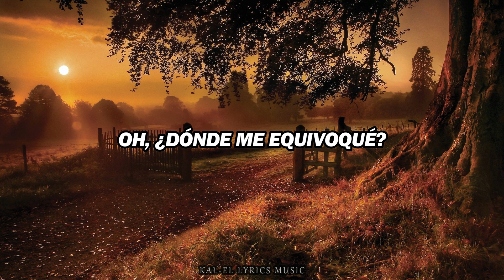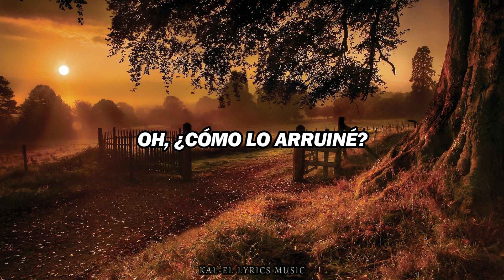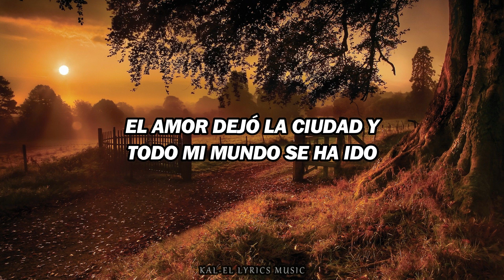Livin' My Life Like A Country Song • Theory Of A Deadman ft. Joe Don Rooney | Subtitulada al Español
Significado al español: «Viviendo Mi Vida Como Una Canción Country»

Descripción de la canción:

• Banda: Theory Of A Deadman
• Álbum: Savages
• Artista invitado: Joe Don Rooney (Rascal Flatts)
• Fecha de Lanzamiento: 29 de julio de 2014
• Género: Rock Alternativo, Country

¡Espero disfruten del video y sea de su agrado! 🙌

[Contiene todas las canciones traducidas del canal]

Letra Original en Inglés:

You took it all and you moved away
Now I'm living in a trailer by the interstate
Maybe the drinking made it worse
It got me through the night but the morning hurts
My god what have I done
We coulda had it all but I made you run

Oh where did I go wrong, I'm livin my life like a country song
Oh will I get it back, I'm livin like I'm in a Willie Nelson track
Its bad, so sad, I ended up losing everything I had
Love left town and my whole worlds gone
Livin my life like a country song

Maybe I stumble when I walk the line
But no ones gonna catch me on the other side
I've got no friends in low places
This country boys gotta make some changes
My god I'm so choked I'm banging on the door but the bar is closed

Oh how did I screw up, spent last night in my pickup truck

This is what I am and its okay
A rowdy ass redneck with a love for pain

Oh where did I go wrong, I'm livin my life like a country song (livin my life like a country song)
I messed around and now you're gone
Livin my life like a country song (livin my life like a country song)
But love left town and my whole worlds gone